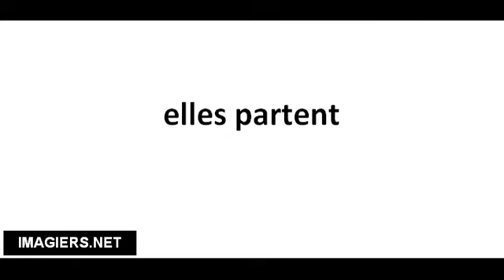Cómo pronunciar elles partent